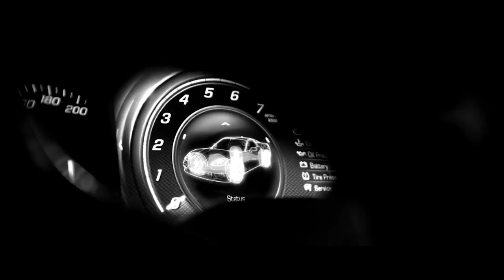Chevrolet Corvette C7 2013 Teaser Commercial